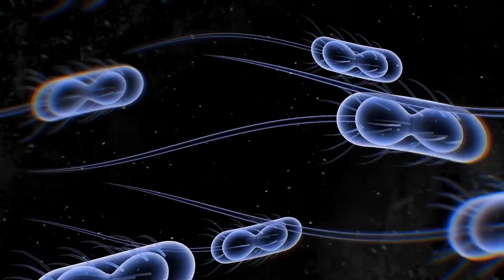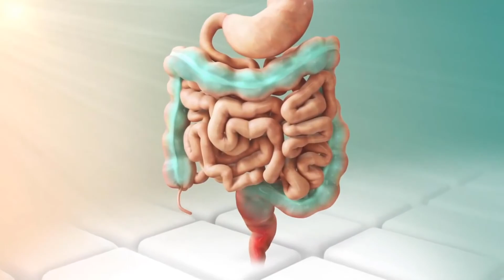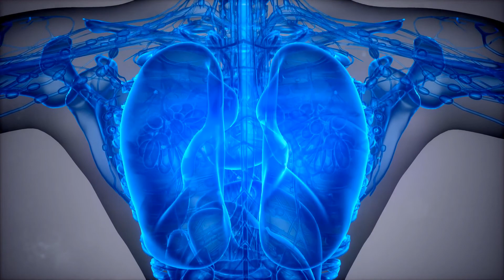Was ist sekundärer Leberkrebs